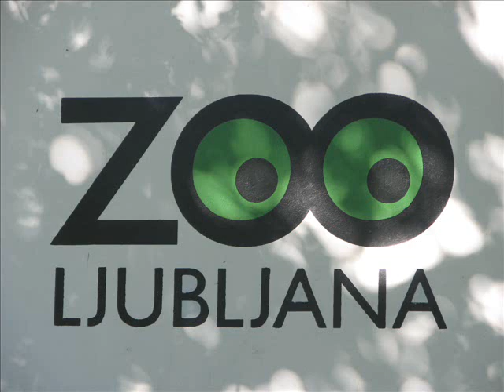ZOO LJUBLJANA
Luštne živali ZOO Ljubljana!